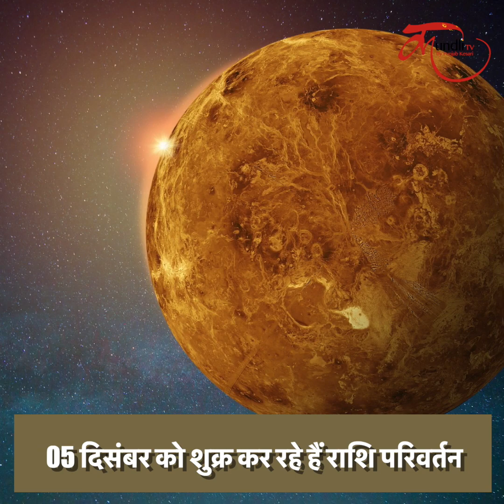शुक्र का परिवर्तन कई राशियों के लिए रहेगा बेहद शुभ !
shukra transit 2022, shukra transit 2022 in hindi, shukra transit dates 2022, shukra ka rashi parivartan 2022, shukra ka rashi parivartan 2022, shukra ka rashi parivartan kab hoga, shukra ka rashi parivartan december 2022

नमस्कार दोस्तों, शुक्र ग्रह 05 दिसंबर यानि कल राशि परिवर्तन करने जा रहे हैं...जिसका असर पूरी 12 राशियों पर देखने को मिलेगा... बता दें कि 6 राशि वालों के लिए तो ये गोचर बहुत शुभ साबित होने वाला है...लेकिन बाकी की राशि वालों को थोड़ा संभलकर चलने की जरूरत रहेगी...आप भी अपनी राशि का हाल जानना चाहते हैं तो वीडियो को अंत तक जरूर देखें...